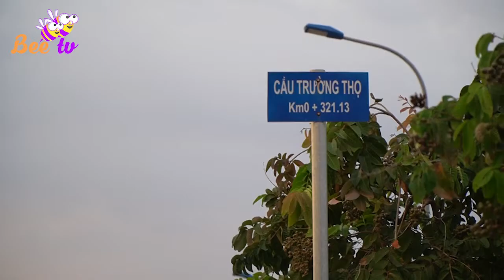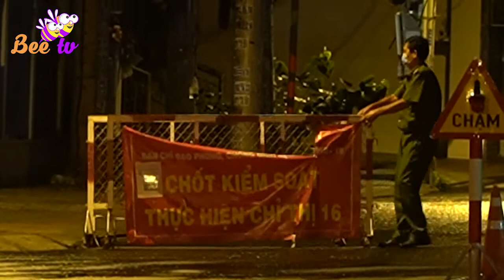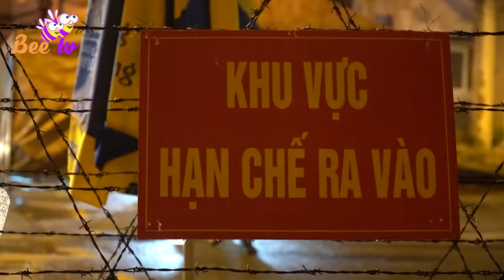Sự vất vả của các anh trong mùa covid -19 I BEE TV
Dưới ánh đèn đêm khuya các anh vẫn nghiêm chỉnh thực hiện công việc. Trời khô ráo thì còn đỡ chứ hôm nào TP HCM mưa to là công việc của các anh vất hơn rất nhiều...